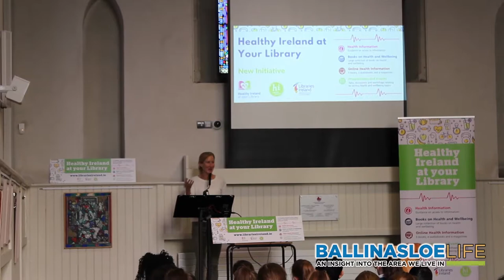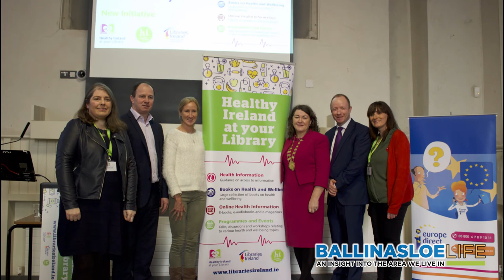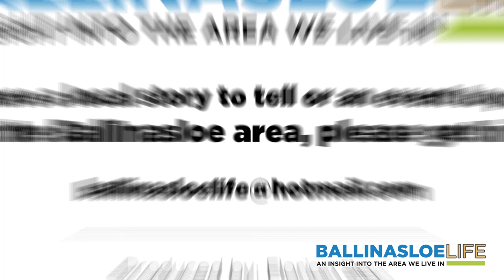Library Healthy Ireland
Last Friday Europe Direct Ballinasloe Library hosted the Healthy Ireland at your Library event, where National School Students were given a fantastic presentation on healthy living and eating by Olympian Catherina McKieran, along with some free healthy goodie-bags.

Big well done to everyone involved, and be sure to keep tabs on the Libraries page for more upcoming events.